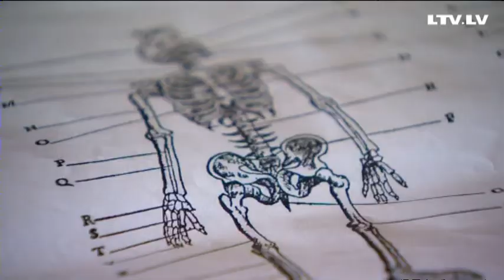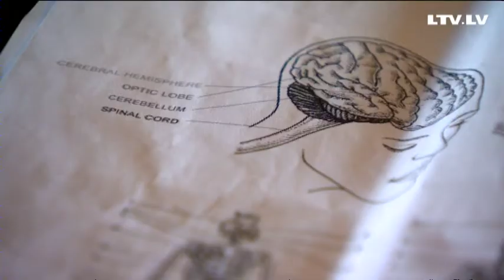Cilvēks radies no putniem?